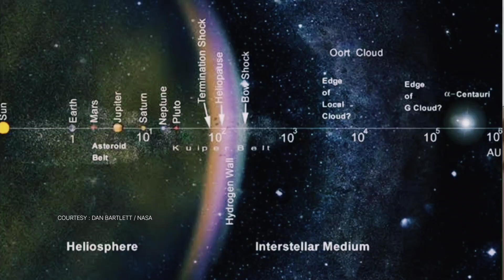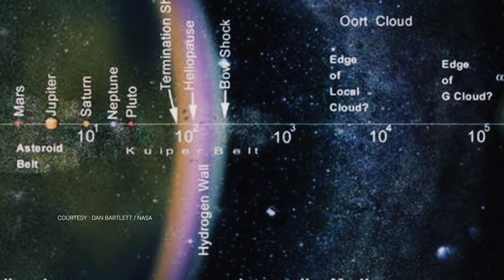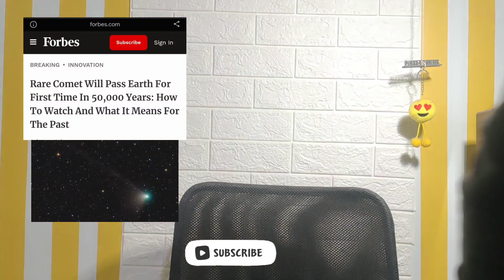50,000 Year Old Rare comet ☄️ going to cross earth | space | tamil | pakketvideos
Green comets can be observed with the naked eye, binoculars, or a telescope. When using a telescope, it's best to use a low magnification to get the best view. When the comet is near the sun, the tail may be visible, but the green colour will not be as intense as it would be during other parts of its orbit.